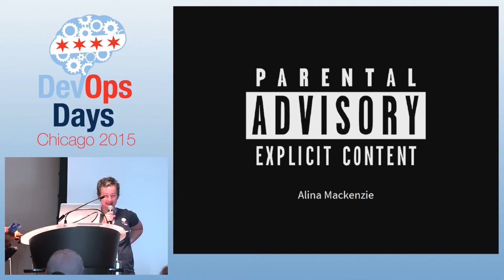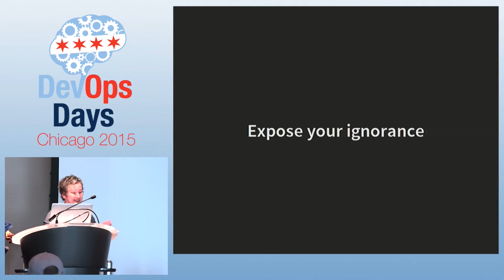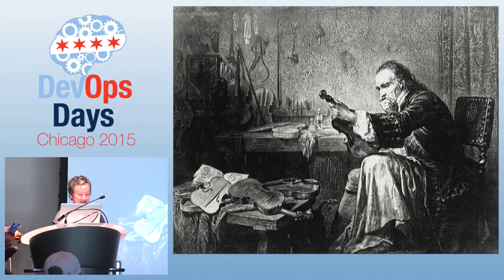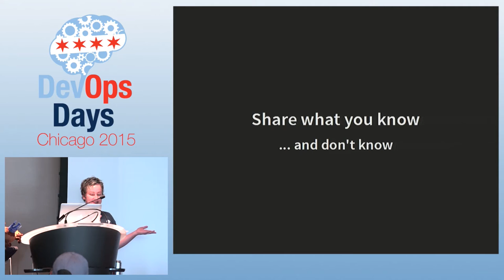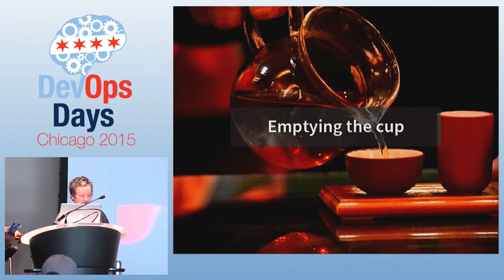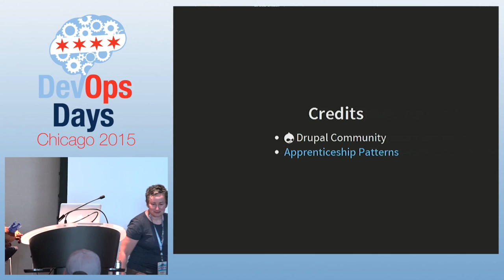DevOpsDays Chicago 2015 - Parental Advisory: Explicit Content by Alina Mackenzie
Parental Advisory: Explicit Content by Alina Mackenzie